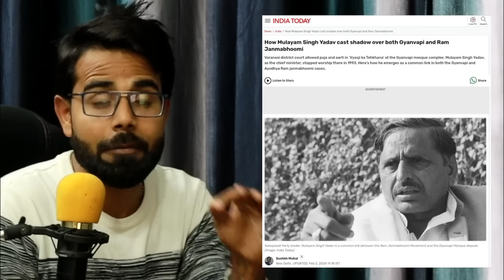Anurag भदौरिया को भयंकर धो दिया Anjana नें आज 🔥🤭Gyanvapi Debates | Hari shankar jain | Warish Pathan